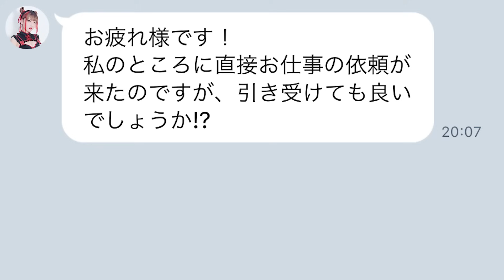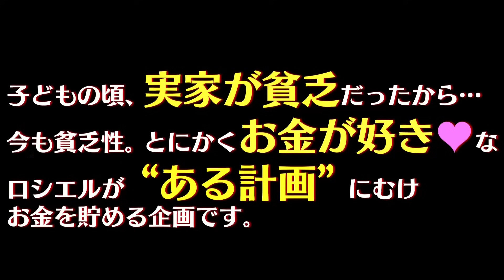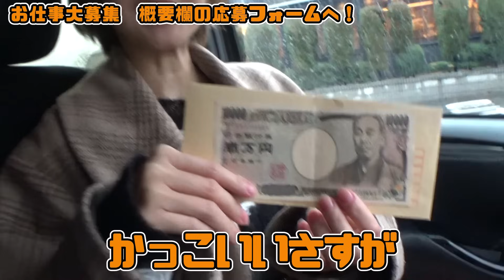【神仕事】トータルテンボスさんからガチお仕事依頼！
『日本全国出稼ぎロシエル!言い値でお仕事いたします。』
なんと今回は…まさかの方からお仕事依頼…!!!

ロシエルが出てる回です…!要チェック!!!

【企画・制作】大楽和也 ／ 松形勇太

みんなが喜ぶ〝とあること(企画)〟をやるため…
本業ではなく、このYouTube企画で55万を貯めます!

⚠️⚠️⚠️ 応募する前に…!⚠️⚠️⚠️
「火将ロシエル」の名前を使っての案件やゲスト出演、
PR等の契約書などの取り交わしが必要になる様なお仕事依頼は、所属事務所(下記記載)へご連絡をお願いいたします。

★火将ロシエルプロフィール★
胸Eカップ,ウエスト53cm,ヒップ83cm
身長156cm,足21.5cm,体重37~40kg

コスプレ/モデル/グラビア/DJ/Vtuber/Pretty noob/ReMG/猫耳メイド屋プロデュース
『ジャッキー・チェンとセラムンと猫が好き!

▼ファンレター等の宛先▼
〒150-0011
東京都渋谷区東2丁目24-3 渋谷THビル3階
株式会社ジャストプロ　火将ロシエル宛